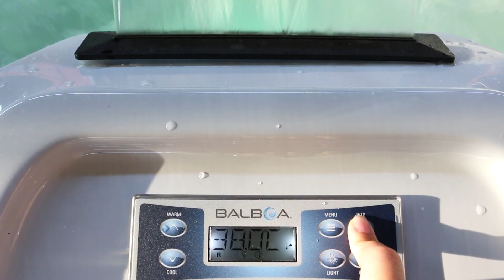E-140S outdoor spamassage hot tub jacuzzi